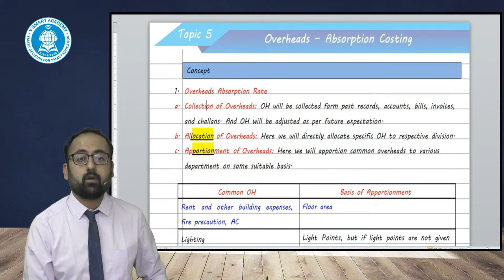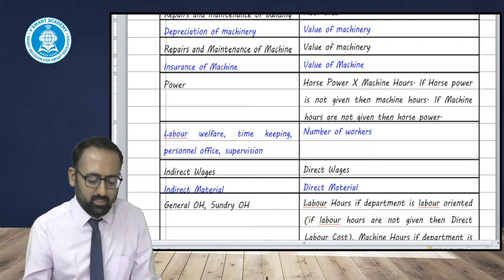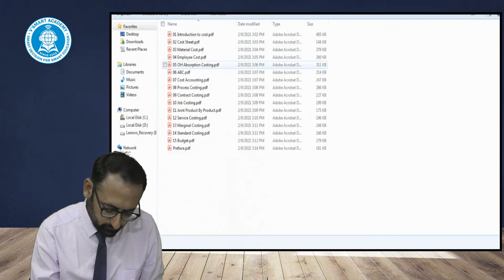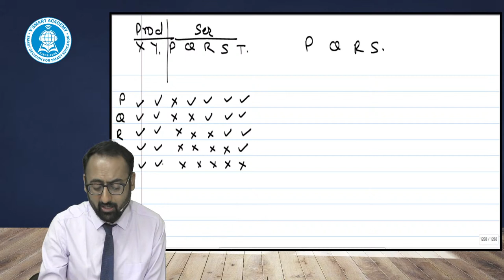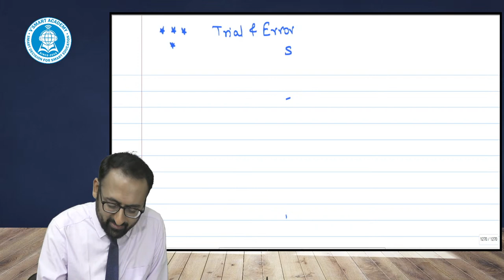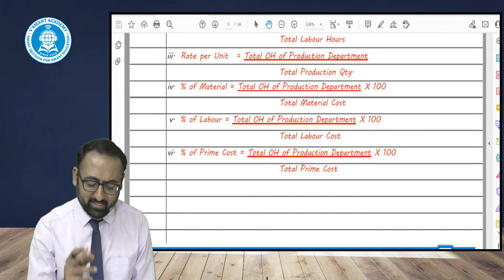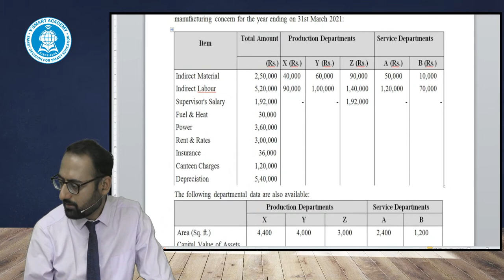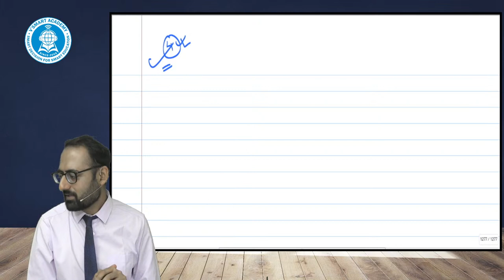CA Inter Costing Revision Lecture 3 Overheads By CA Darshan H. Chandaliya